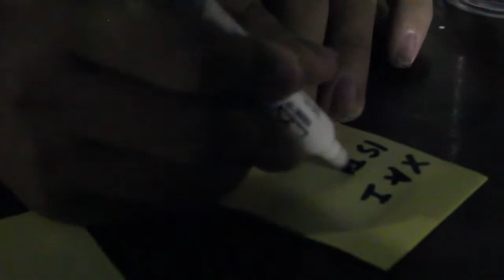FRATERNITY A night to remember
Salah Satu Program OSIS SMA Marsudirini Sedes Sapientae Kota Semarang